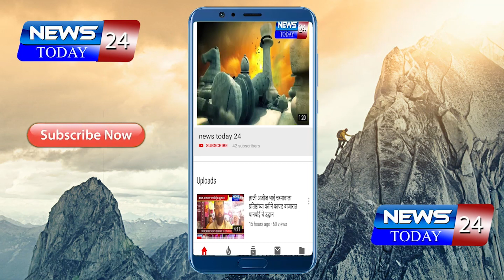मस्के महाराज यांच्यावर हल्ला करणारे संभाजी ब्रिगेडच्या पदाधिकाऱ्यांना अटक करण्यासाठी ओबीसी ची मागणी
कळमनुरी : ओबीसी नेते महेंद्र मस्के महाराज यांच्यावर हल्ला करणारे संभाजी ब्रिगेडच्या पदाधिकाऱ्यांना अटक करण्यासाठी ओबीसी संघर्ष समितीची मागणी